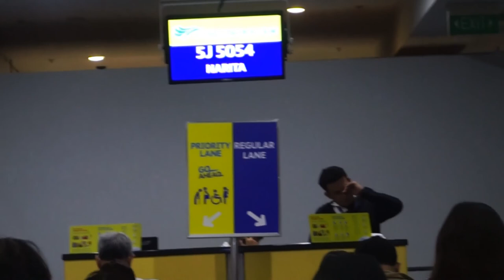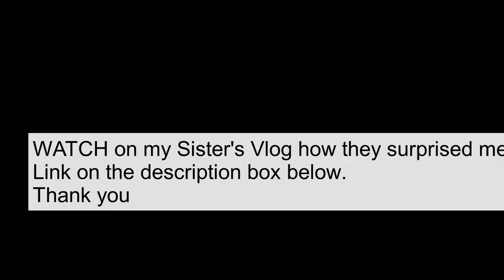Surprised: Epic Failed!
Hello Guyz Welcome back again to my Channel. Another Video and ang akala ko talaga ma susurprised ko sila but eventually ako ang na Surprised. I really don't have any Idea guyz! Just watch my Sister Vlog for my Reaction on their surprised Homecoming for me.